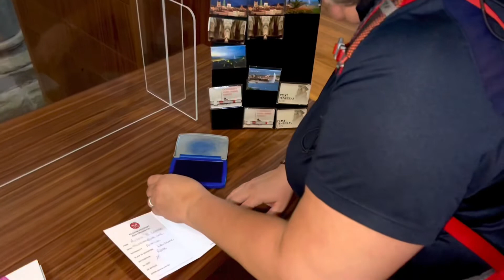Via Francigena | Getting to Switzerland | Travel Day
Episode 110: VF Day 0 | Getting to Switzerland | Travel Day

ℹ️ Easy travel days are never that easy, but we made it! Here is our first update from the Via Francigena.

👀 Links mentioned in the video:

🎙 Wish you could hear us better, gift this microphone ➡️

📸 All photos and videos are taken on an iPhone 10XR, 12 Pro Max, or GoPro Hero 9 Black with Mic Mod.